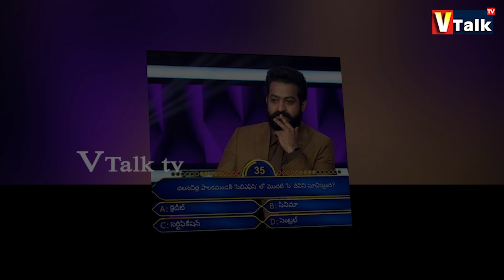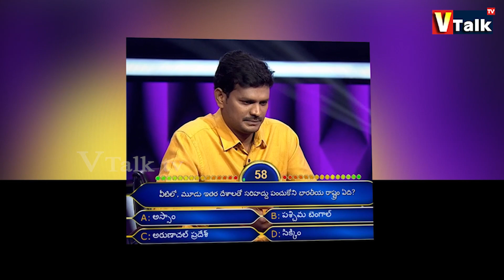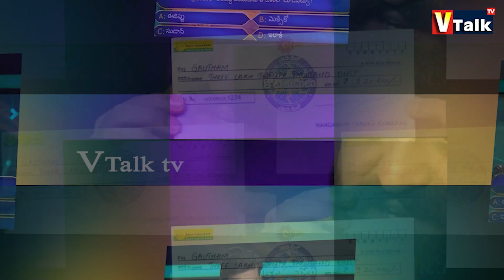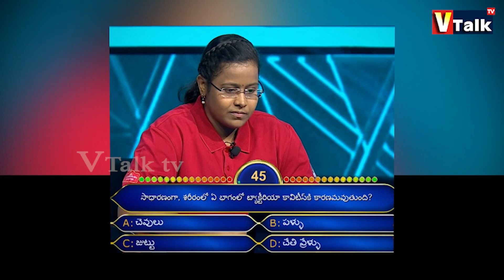Evaru Meelo Koteeswarulu Episode 54 | Questions | gautham | hyderabad ||VTalkTv